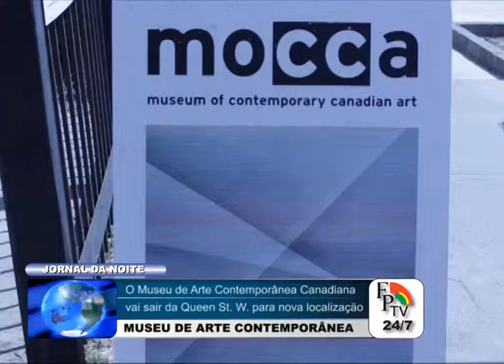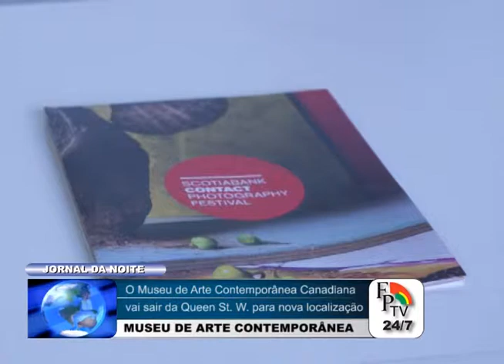LOCAL MOCCA 27May15 1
Museum of Contemporary Canadian Art (MOCCA), interview with Su-Ying Lee - Assistent Curator